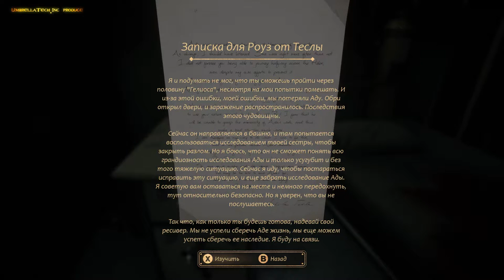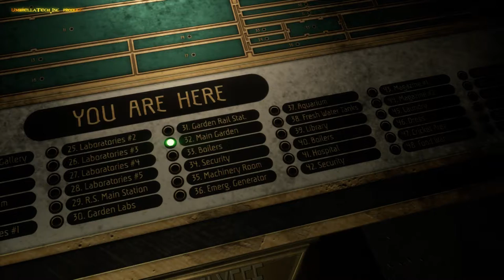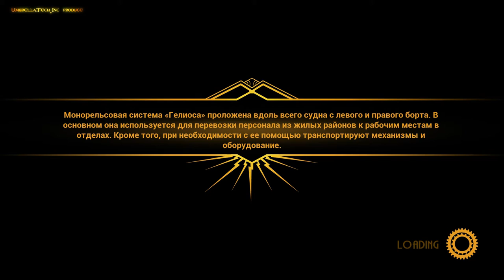Close to the Sun #09 - ЛИЧНЫЙ ФИТНЕС-ТРЕНЕР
Вот до чего пандемия довела мир. Даже иммунная система вселенной и то на подработке работает в качестве мотивационных фитнесс тренеров.

Так же будем рады, если поддержите нас на ДевиантАрт 😉😎